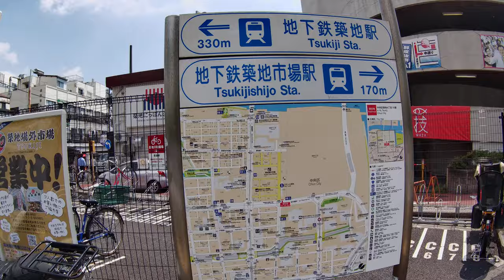Walking and filming【4K】Walk from Old Tsukiji Market to Higashi-Ginza Part1/2